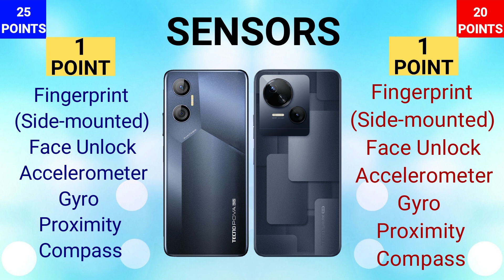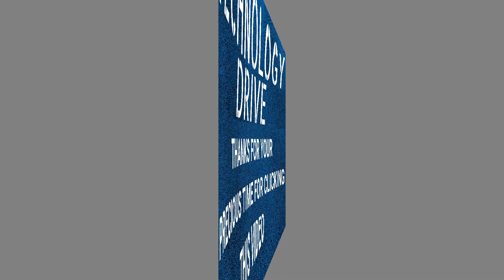Tecno Spark 10 5G VS Tecno Pova Neo 5G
IN THIS VIDEO WE ARE COMPARING TECNO SPARK 10 5G WITH TECNO POVA NEO 5G. IF YOU ARE IN A MOOD TO BUY ONE OF THESE PHONES THEN WATCH THIS VIDEO FIRST AND THEN MAKE A DECISION.

TECNO SPARK 10 5G
SPARK 10 5G
TECNO POVA NEO 5G
POVA NEO 5G
SPARK 10 SERIES

 • Take It Easy – Lu...

🎵 Track Info:

Title: Take It Easy by Luke Bergs